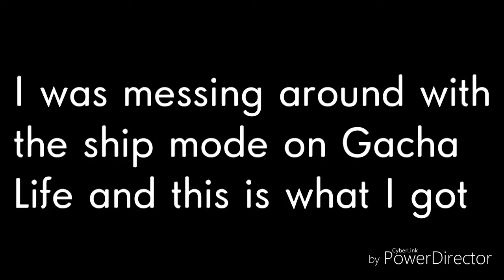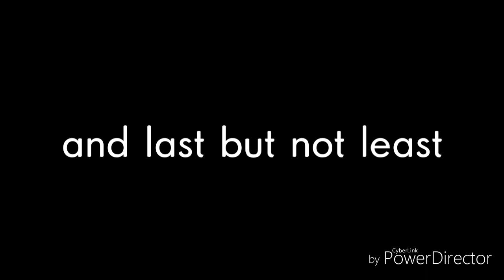Me messing around with gacha life ship mode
Go sub to him pls